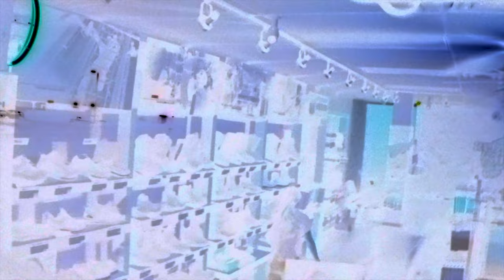"Always Check The Back" UNT Student Short Film Experimental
Produced for the UNT MRTS course 3230 "Film Styles" in the Spring of 2021.
Created and Produced by Bailey Locklear
Directed by Austin Young
Actors: Austin Young and Joy Walden
Screenplay by Jacob Kerstetter and Anthony Ayo

Background Information:
Inspired by Guillermo Del Toro's monster creations, the unseen monster in this short film has no true known size. It seems to spy on the main character and the customer from within the shelves but later grows to fill the entire doorway looking down at her as she runs to the back for safety. Practical effects were used to create the black and white security cam footage and the monster's reveal near the end.